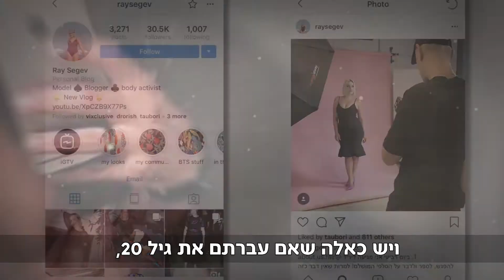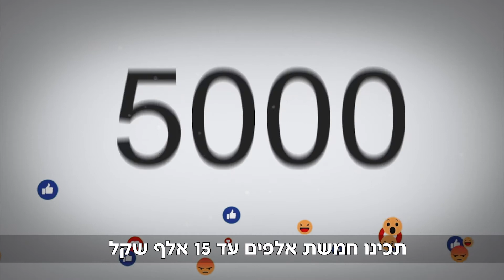יהודה שוחט רוצה להיות כוכב רשת